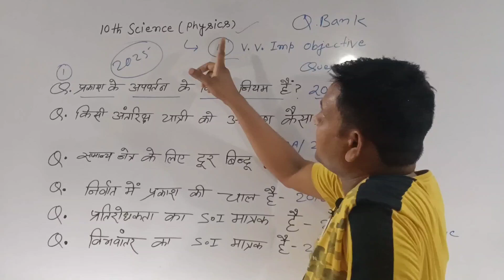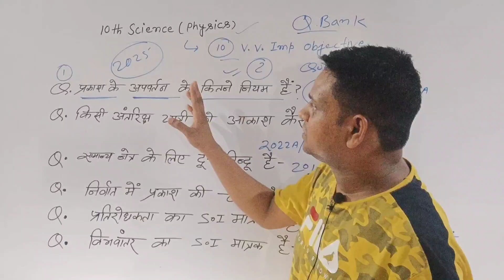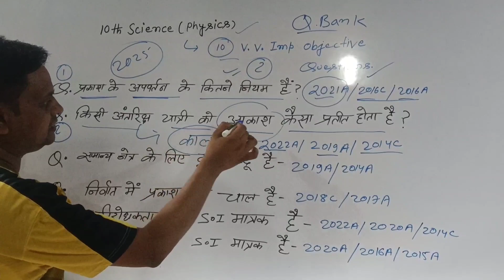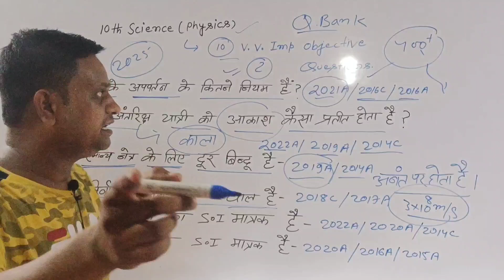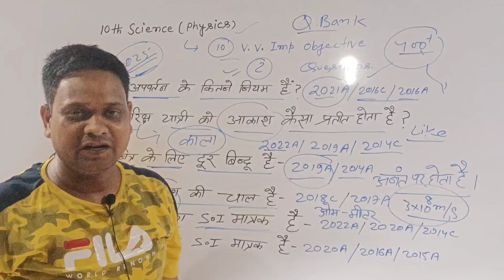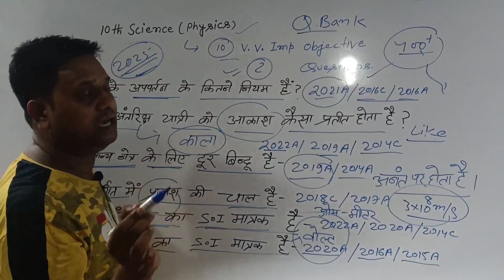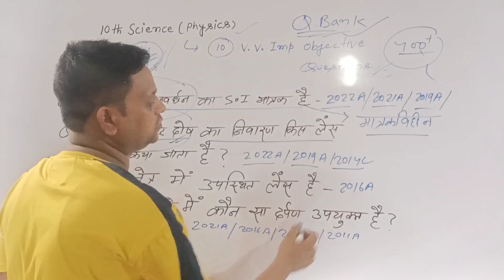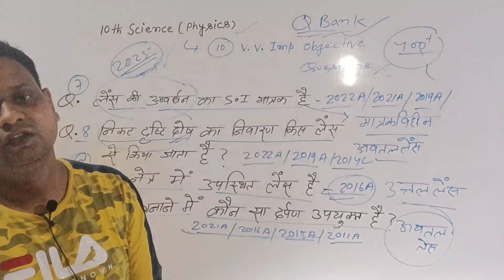Science Class -10th Physics के 10 महत्वपूर्ण वस्तुनिष्ठ प्रश्न | पढ़ो वही जो परीक्षा में बार बार आए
Physics Class -10th Science most important objective questions for Bihar board
bseb Class -10th most important objective questions
विज्ञान के 10 महत्वपूर्ण वस्तुनिष्ठ प्रश्न बिहार बोर्ड -2025
Science Class -10th important objective questions